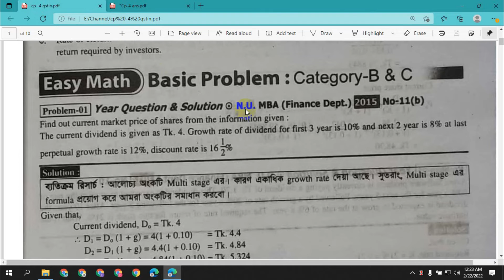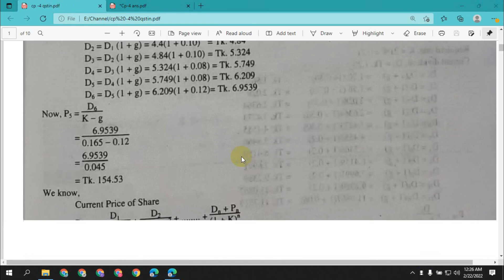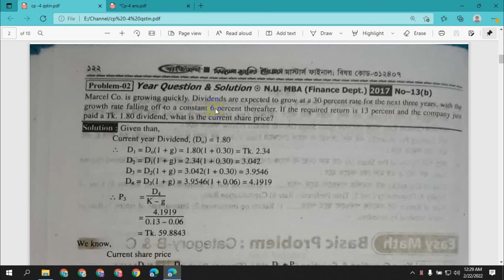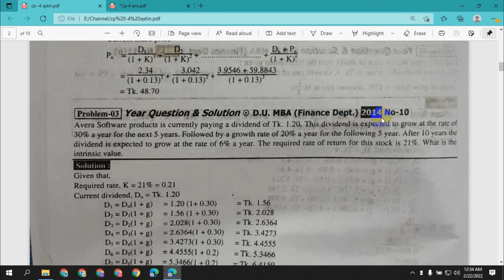Security Valuation mba final || Bond Valuation || Equity Valuation || Lecture-2 || MBA Finance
Security Valuation mba final
Bond Valuation
Equity Valuation,
security valuation ca final,
Dividend Discount Model
Dividend Discount Model